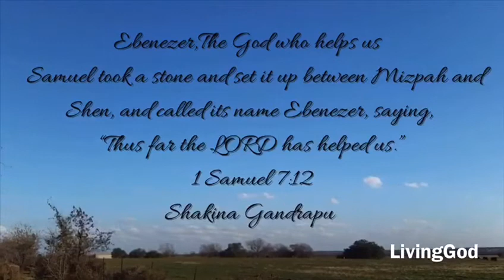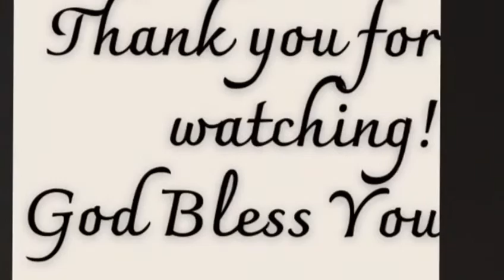Living God|1Samuel 7:12|Ebenezer|God who helps us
Ebenezer,God who helped us so far is with us to lead us further.

“Then Samuel took a stone and set it up between Mizpah and Shen, and called its name Ebenezer, saying, “Thus far the LORD has helped us.””
‭‭I Samuel‬ ‭7:12‬ ‭NKJV‬‬

Shakina Gandrapu